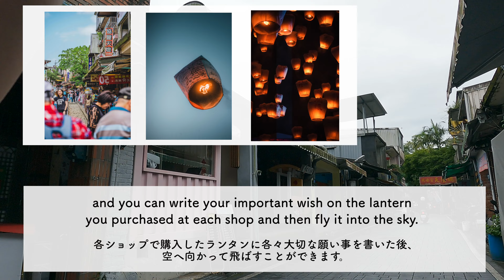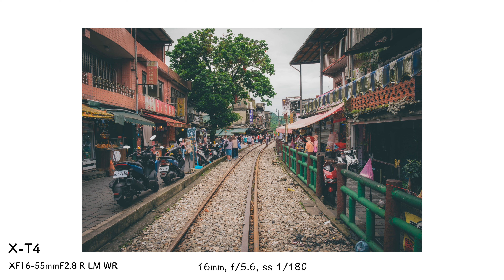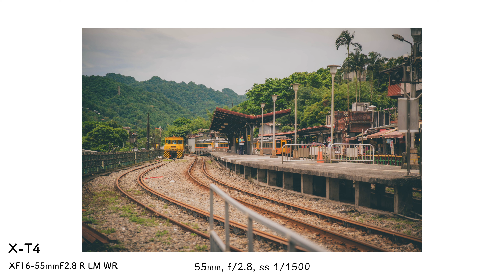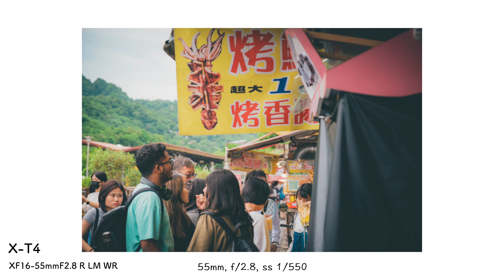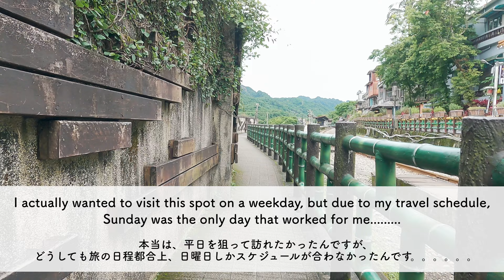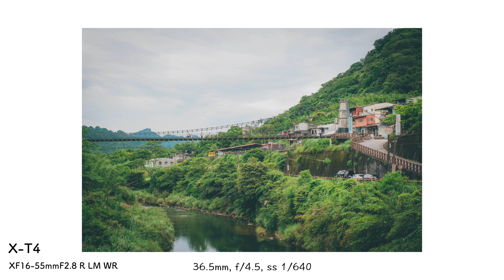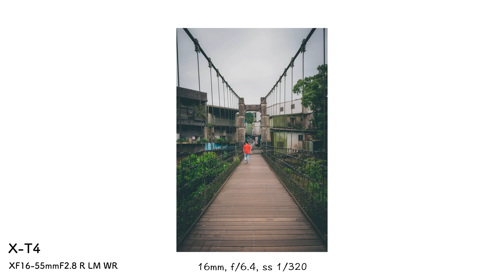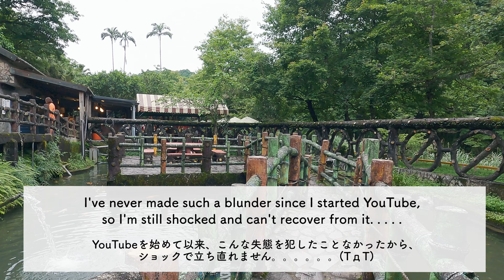Taiwan Street Photography in shifen - Fujifilm X-T4 + XF16-55mmF2.8 R LM WR (Vol.49)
I'm freedom-man who works as a cameraman / photographer!!

Today's video is about "Shifen Old Street in Shifen".
It's a photo walk from "Shifen Old Street"!

🎵MUSIC
▶ Production Music by Artlist

▶ FUJIFILM :X-T4
▶ FUJIFILM :XF16-55mmF2.8 R LM WR